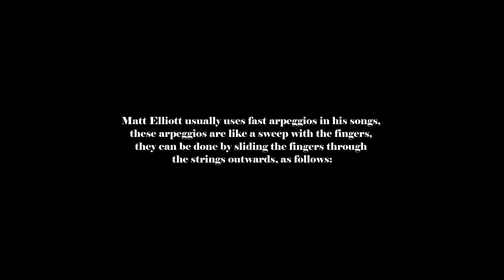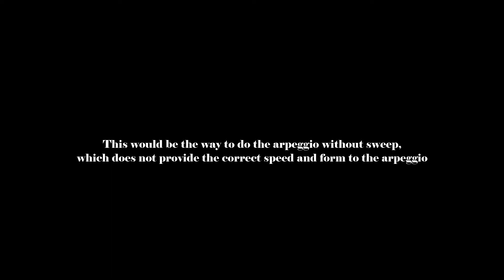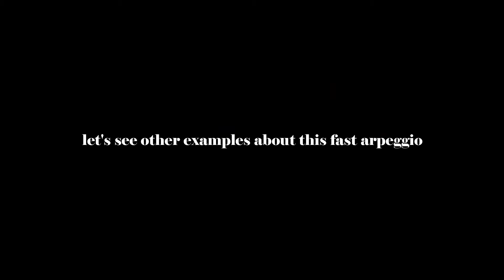Matt Elliott - I Only Wanted to Give you Everything (Intro Guitar Lesson)